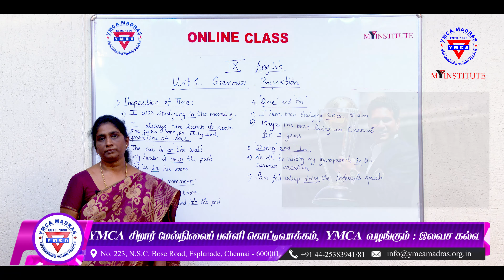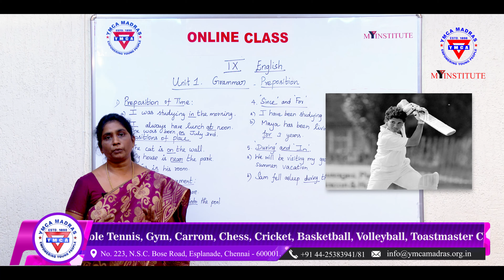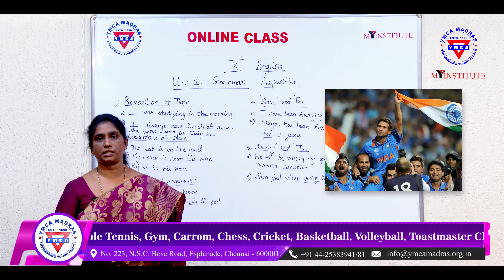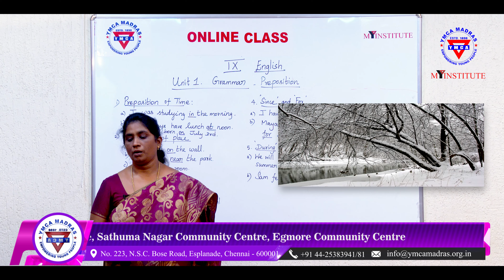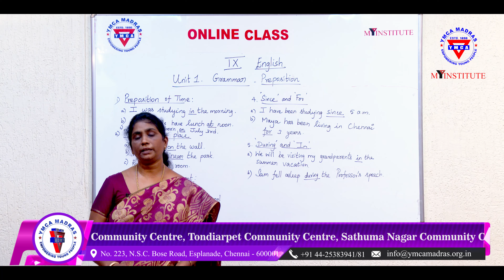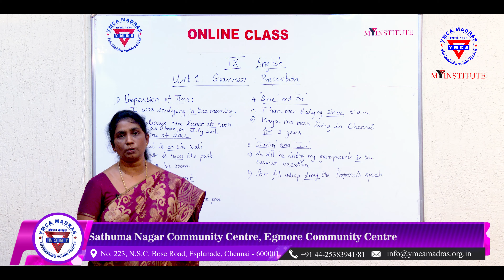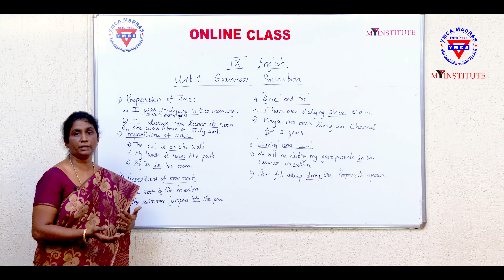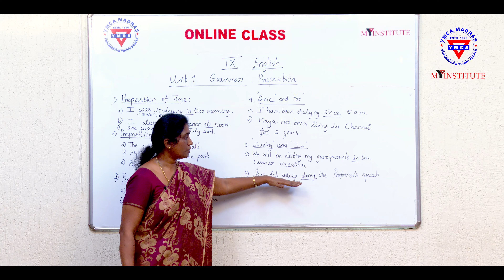YMCA MADRAS - MY INSTITUTE Online Education Ninth English Lesson 1